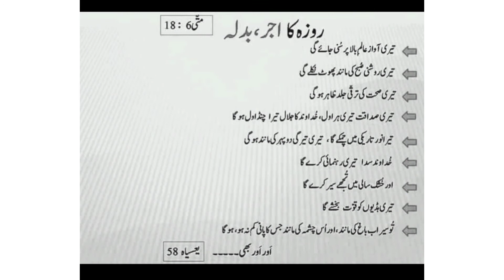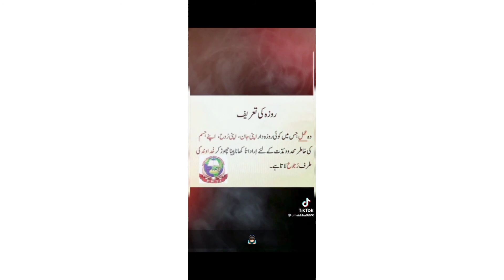aaj hai hamara first roza Renu vlog